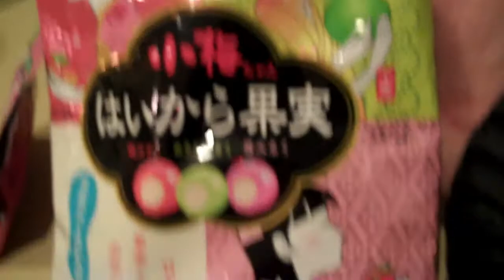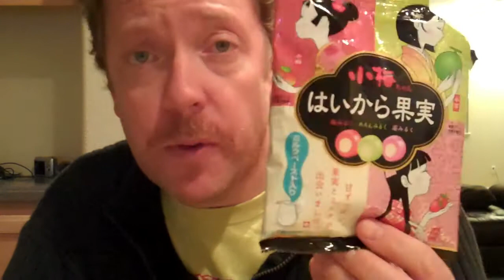Melange of Asian Candy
Come with us on a journey through the world of Asian candy!  (or don't, cause they're not very good.)